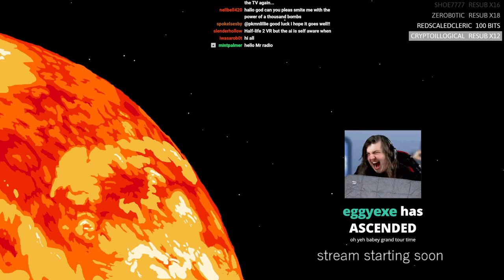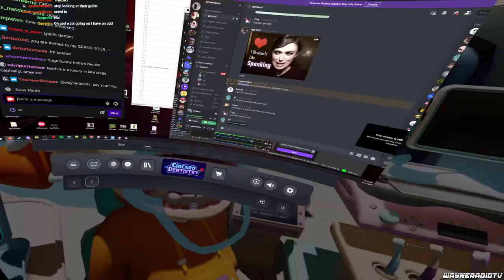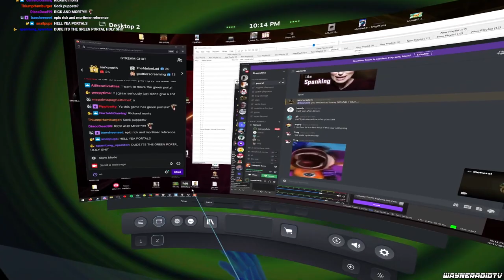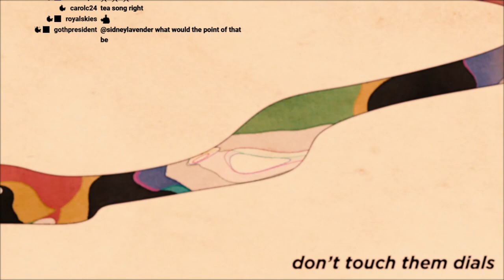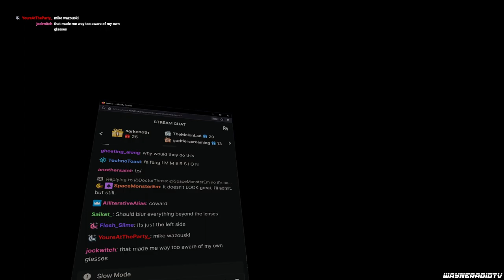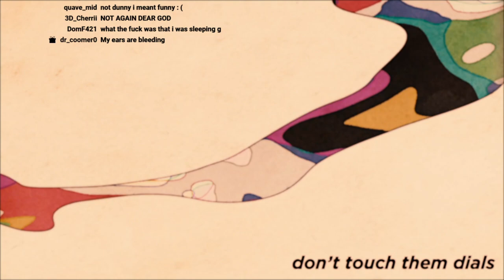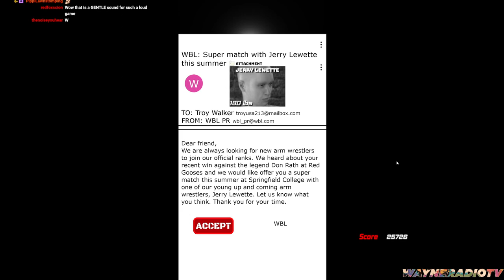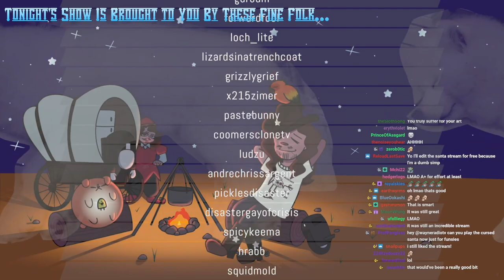wayneradiotv VR Grand Tour Stream (Chicaro Dentistry, Crawl Space + MORE) - VOD 12/15/21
original title: WAYNE'S VR GRAND TOUR Fighting the Fear and Going To The Dentist